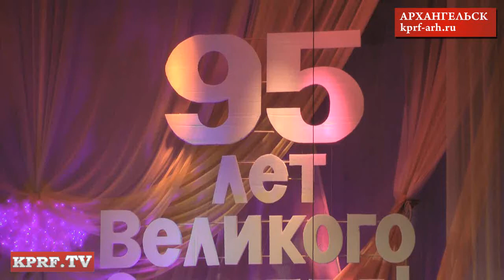95-летие Октябрьской Революции. Архангельск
Торжественный вечер